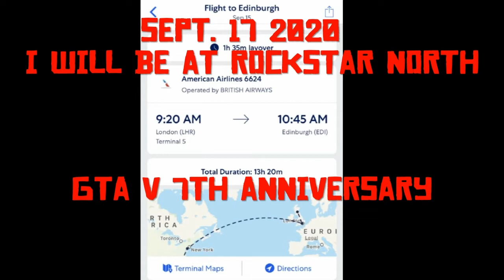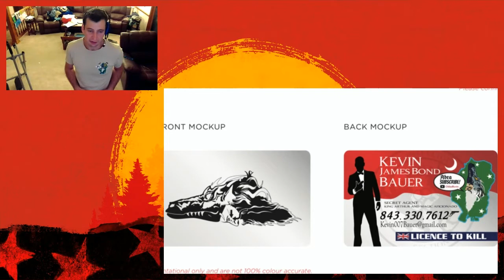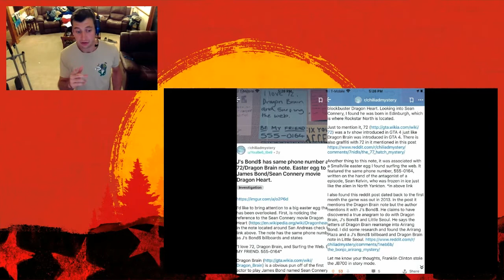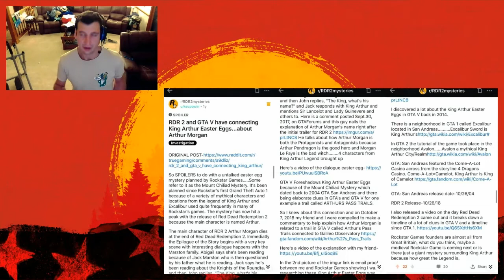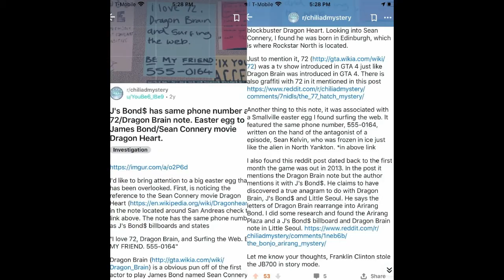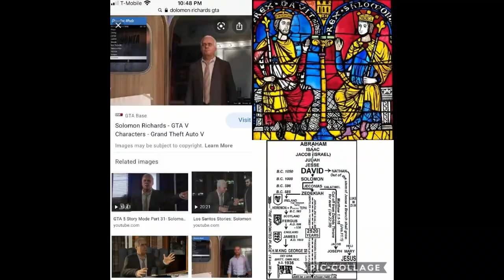Red Dragon and King Arthur Legend Chiliad Mystery Easter Eggs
I will slay the white dragon !!!